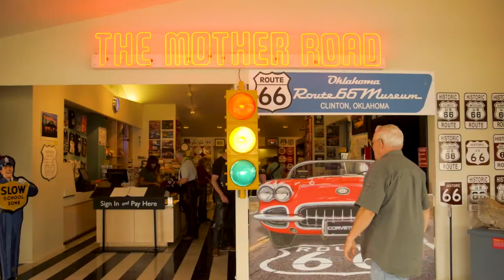VIP Route 66 Guided Motorcycle Tour | EagleRider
Visit the legendary Harley-Davidson museum before you embark on a ride of a lifetime on the Mother Road.